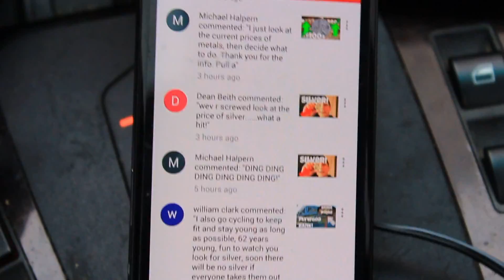BUY YOUR SILVER AS QUICKLY AS YOU CAN!!!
This is a very important tip, wish I had been told this earlier!!

WHAT I USE:
Kennedy Half Dollar Storage Book (For other coins I use this brand too)
Half Dollar Storage Tubes
Gold And Silver Test Kit
Roll Of 1964 Silver Halves
Single 1964 Silver Half
Canon Rebel t5 Camera
GoPro 4 LCD
32 Gig SD Card

I do silver coin related videos, coin roll hunting, adventures, challenges and whatever interests me!  I am not the person to answer you investing  or mortgage, refinance, insurance questions, but I am fairly good at other subjects relating to money.  Hope you enjoy my videos!

If you read this far, you're awesome!!